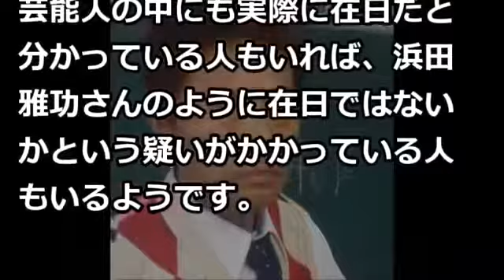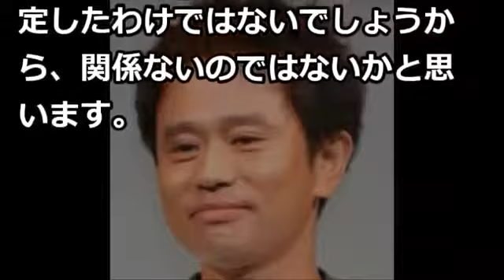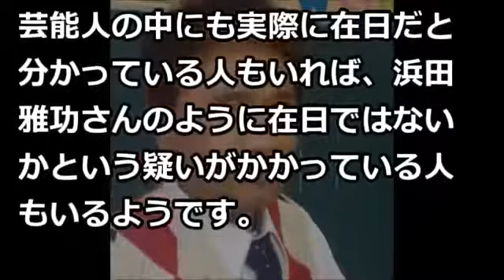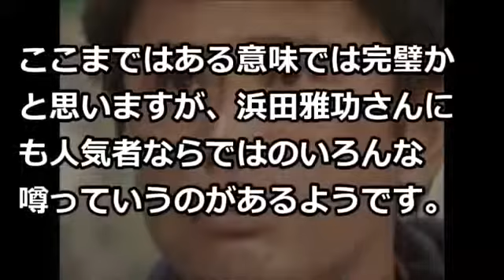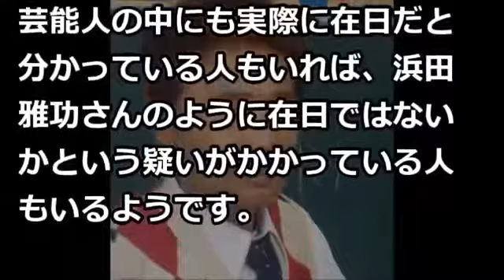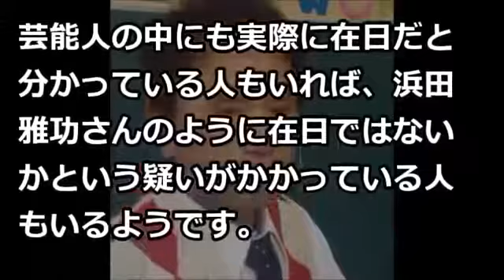【在日疑惑】浜田雅功が在日と疑われた理由は本名にあった？その真相とは？？？【木村あかね】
【在日疑惑】浜田雅功が在日と疑われ .  【在日疑惑】浜田雅功、実は在.

【衝撃】野村沙知代の成り上がり人生が .  【在日疑惑】浜田雅功が在日.

【衝撃】長州小力の今現在？糖尿病で .  【衝撃】長州小力の今現在？糖.

【衝撃】原辰徳の息子のお小遣いの .  【衝撃】田野辺実鈴が徳光和夫に.

【衝撃】麻木久仁子が消えた原因！ 【羞恥心】野久保直樹がヘキサ.